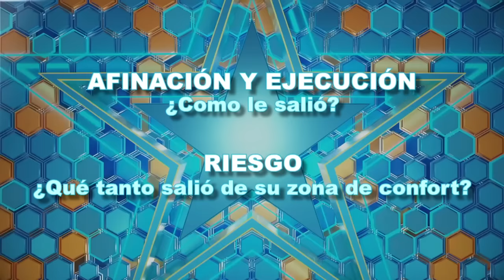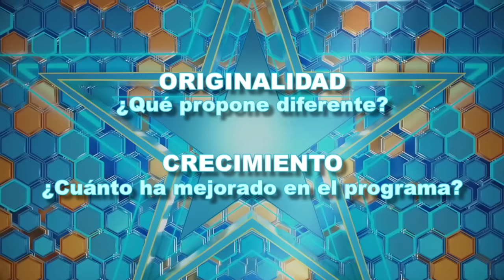🤣Don Cheto se lleva y se aguanta toda la carrilla🤣 | Episodio 25 Completo | TTMT T26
👉 Episodio Completo👈
Como todo un campeón, Don Cheto aguanta toda la carrilla por andar de llevado con "Paquita la del Barrio"